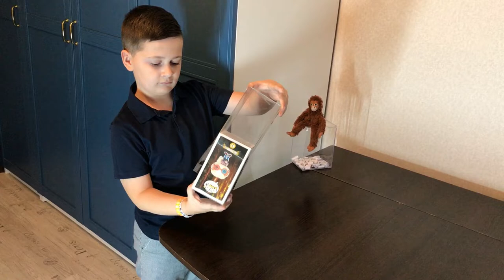Разрезаю одну из своих фигурок!Узнаем что внутри!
В этом видео я вскрою одну из своих топ фигурок и узнаю что же все таки находится внутри головы, разгадаем вместе главную загадку тик-тока!
За одно я и мой ассистент покажем вам идеальную технику вскрытия коробки и головы Funko POP!